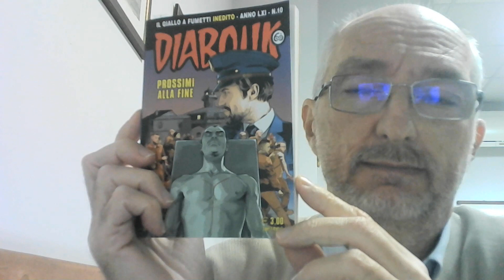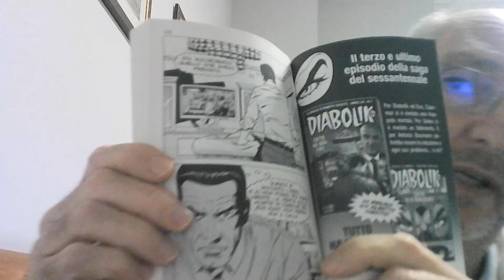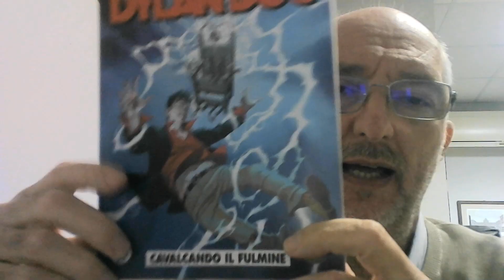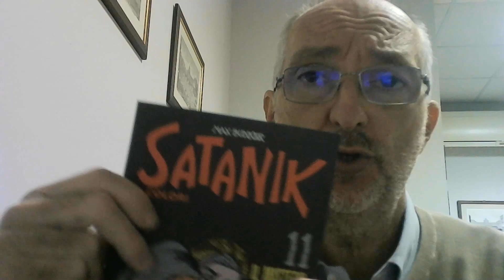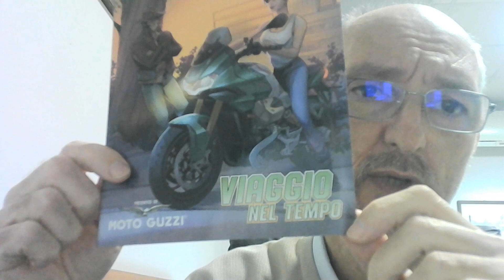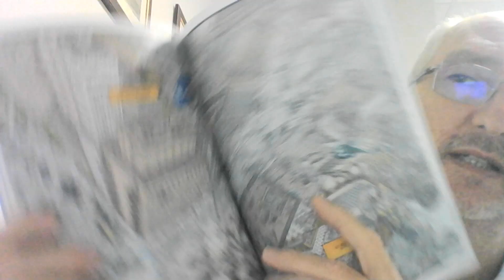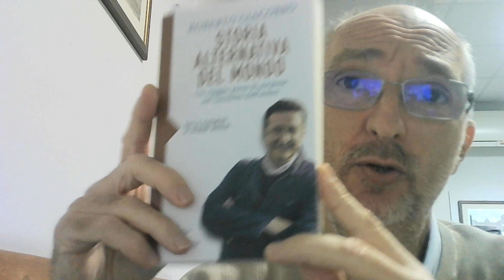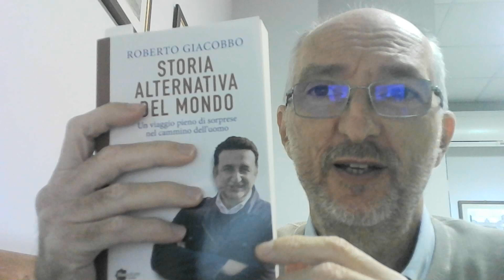Nuovi acquisti in edicola (5° puntata): impressioni e commenti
Vediamo insieme i miei ultimi acquisti in edicola.